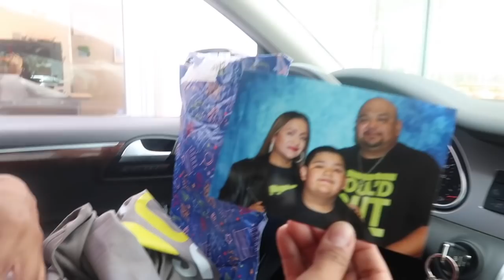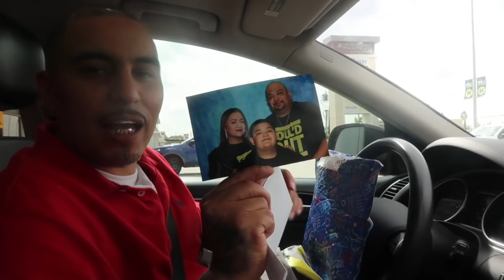She said YES to the Dress !!